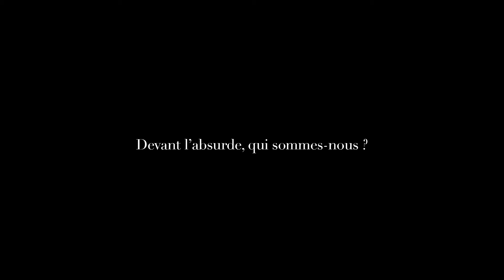Teaser - La Métamorphose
La Métamorphose
Par un matin gris, Gregor, marchand de tissus, n’arrive pas à sortir du lit pour se rendre au travail. C’est que, pendant la nuit, le jeune homme s’est étrangement transformé en immense insecte. Face à l’impossible, devant l’absurde, qui sommes-nous ? Que devenons-nous?

Symbole de l’avant-garde, Franz Kafka, l’un des plus grands auteurs du XXe siècle, est rarement porté à la scène. Sa nouvelle La Métamorphose, publiée il y a 105 ans, confirme la force énigmatique de l’inclassable auteur pragois. Après avoir adapté Pirandello, Kōbō Abe et Jonathan Harnois, le metteur en scène Claude Poissant ressort l’encrier, pour flirter à la fois avec le réalisme magique et l’humour de l’auteur du Procès, mais aussi décalquer le récit sur une fin de grande noirceur et un début de tranquille révolution.

Billets en vente en août 2021